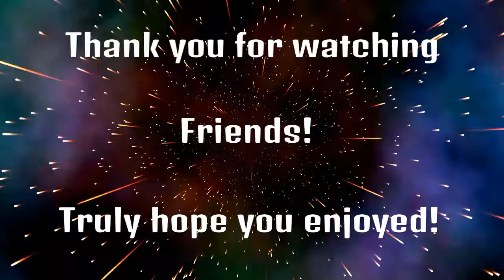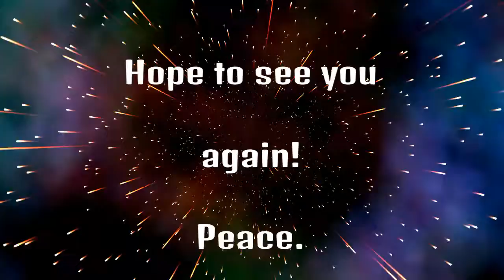Competitive OverWatch: Reckless Reinheardt Redemption (1)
This is some awesome reinheardt gameplay I thought was worth uploading, so from me to you enjoy!